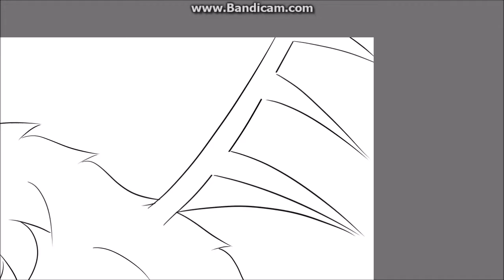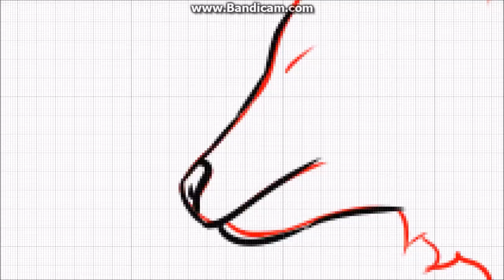The butterfly || SPEEDPAINT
Woah I'm suddenly pumping out loads of videos?! WOW!
I'm productive suddenly! :D